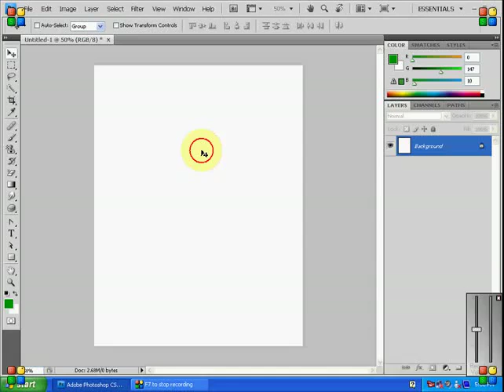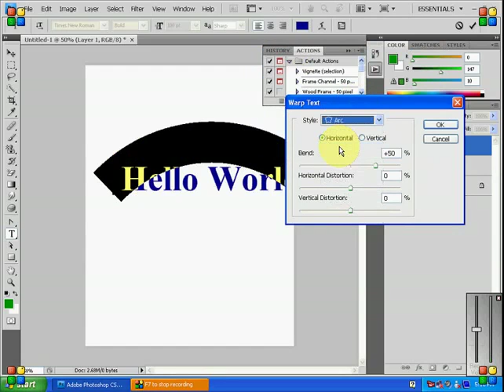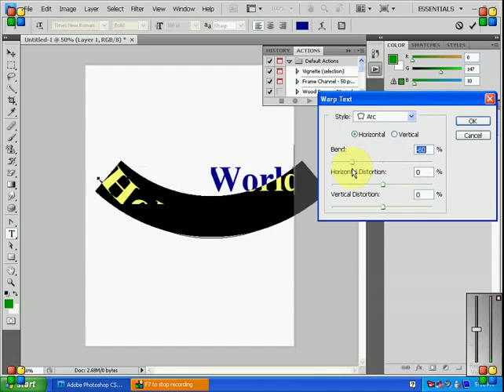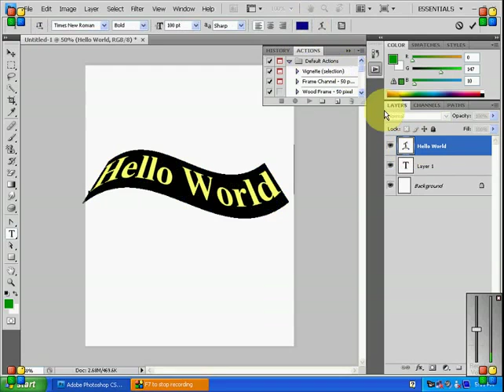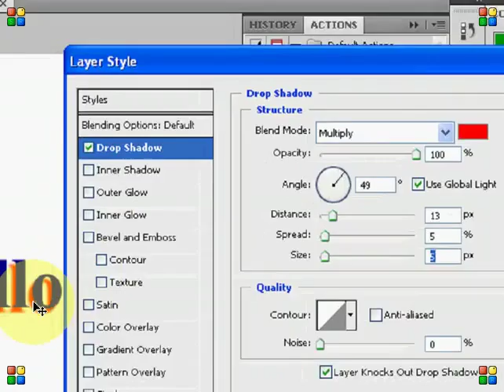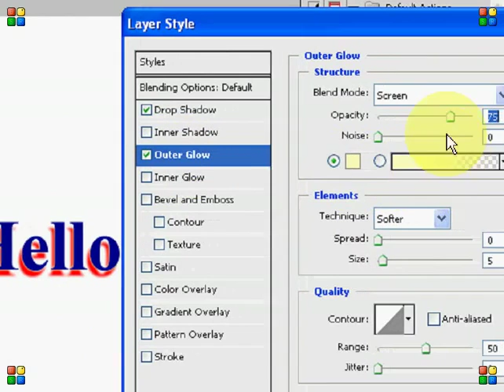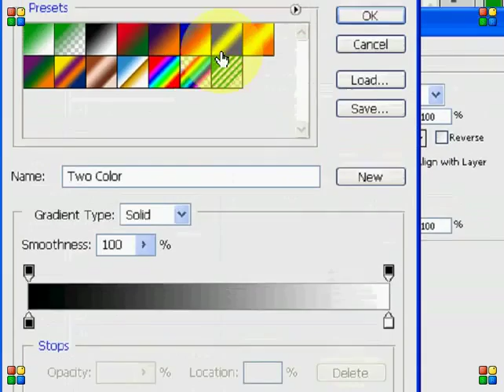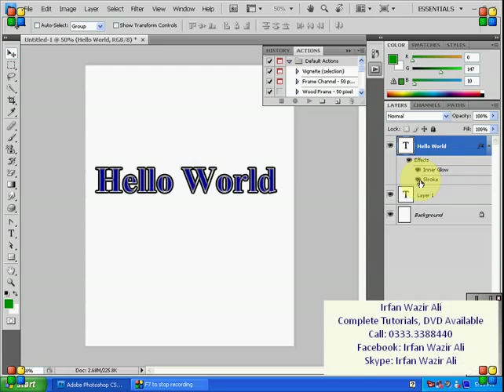Photoshop Tutorial CS4 for Beginners in Hindi / Urdu - Text Tools, Layer Styles #15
In this video we will learn how to use of photoshop cs4 Text Tools, Layer Styles.

In this tutorial we will learn about photoshop Rectangular Tool through Hindi.

Photoshop Tutorials For Beginners in Hindi Photoshop Tools - Learn Photoshop in Hindi , फोटोशोप सीखे हिंदी में (This is Basic Photoshop Tutorial For Beginners in Hindi) Photoshop in Hindi

In this Hindi video you will learn about Photoshop tools - Photoshop Tutorials For Beginners in Hindi Photoshop Tools , फोटोशोप सीखे - फोटोशोप टुटोरिअल , फोटोशोप टूल्स के बारे में .
विडियो पसंद आया हो तो विडियो को लाइक और शेयर जरुर करे ,और अगर आप कुछ कहना या पूछना चाहते है तो कृपया नीचे दिए गए कमेंट बॉक्स में लिखें , हमारे YouTube चैनल को सब्सक्राइब जरुर करे !!! धन्यवाद !

Dear Friends,
I am here uploading all the computer basic & ms-office tutorial videos in Hindi. I did lots of searches and finely find best tutorial in Hindi which is provide by @GyanYag. I am great thankful of them. I bought from them and upload here. I hope also you will like it.

If you want to buy all the dvd, you can visit their website and order. They charge very less cost compare to others.

Thanks Gyan Yag provide us this wonderful & very useful videos and tutorial. Hats off your effort.

If you like Gyan Yag computer basic tutorials in hindi, kindly subscribe the channel so that you can get all the new videos or if you think it is not good, kindly share your views in comment box so that I can improve it.